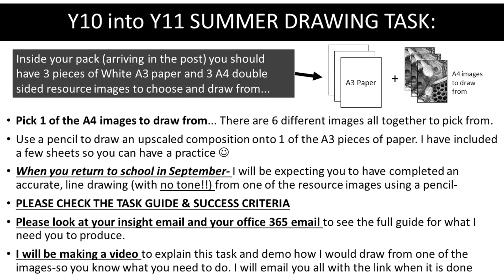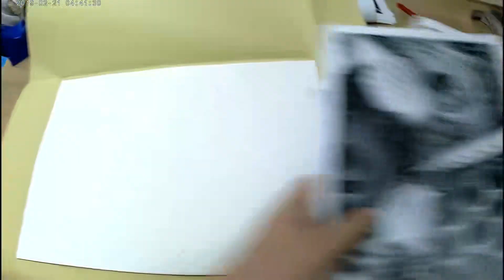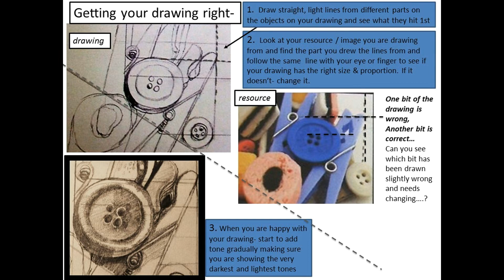Drawing Summer Task for Y10 into Y11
This vid was made to help Y10 (soon to be Y11)students with their summer drawing task- which will form the centre of the next sheet for their Art & Design GCSE coursework. Good luck guys